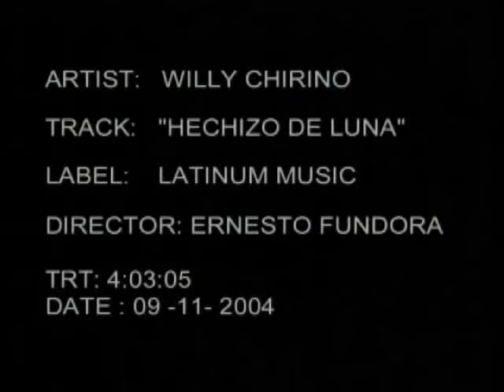Willy Chirino Hechizo de Luna